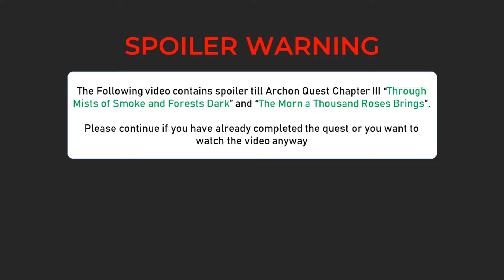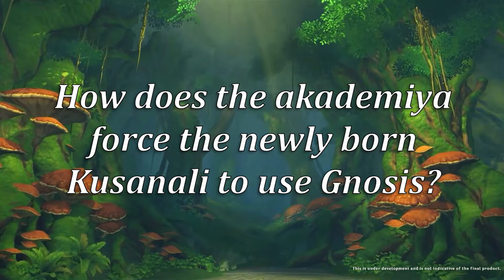[3.0] The Akademiya did this to Kusanali - Genshin Impact Speculation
Here's my suspicious thought about what The Akademiya did to Lesser Lord Kusanali. Their secret that they keep from the citizen of sumeru.

🎵 Music
HOYO-MiX